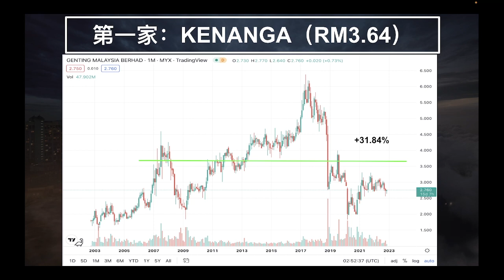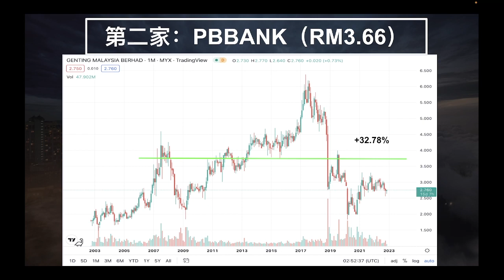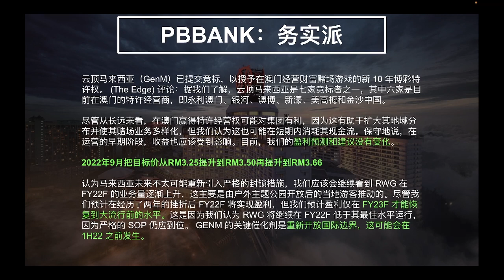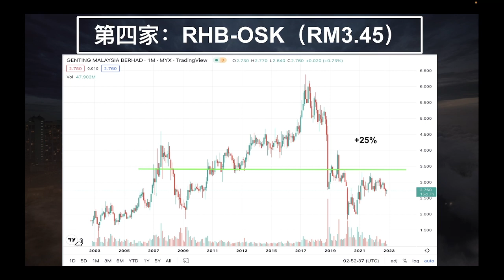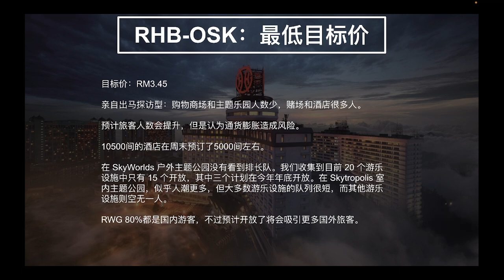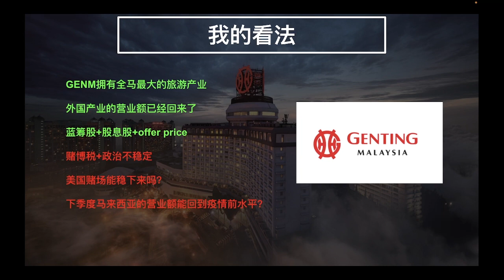GENM 4715 ｜疫情都没了，你还不起吗？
有股息的蓝筹股，买了要怎么亏钱？